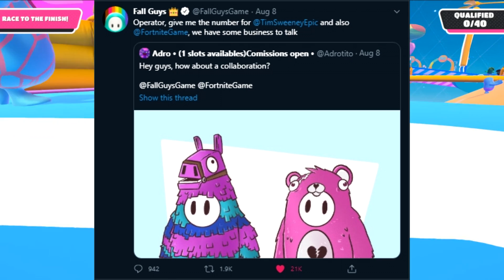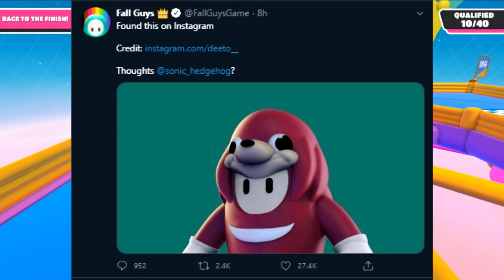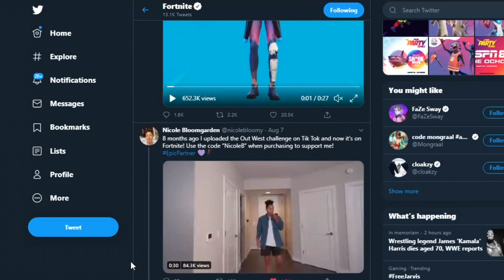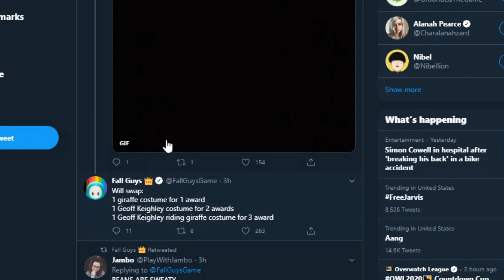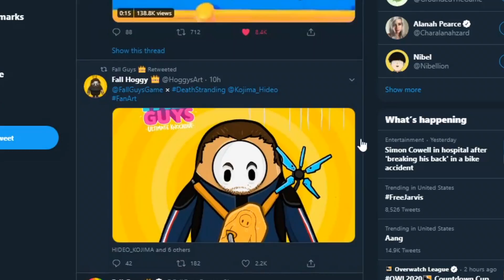My Thoughts on Fall Guys - I'm Jealous. (Fortnite Battle Royale)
Today, we are talking about Fall Guys. Don't fall down now yall.

If you would like to support me for the Support A Creator event, just go to the Item Shop, click the bottom right button that says, "Support Creator" and type in the name "italkfortnite" exactly like that! Thank you guys for the support, it means the world to me.

ITalkFortnite is a Fortnite YouTube channel, talking about all things Fortnite Battle Royale! We discuss everything from leaks, patch notes, updates, thoughts and opinions, and any other topics that are relevant! I also do daily Item Shop videos everyday, so if you want to see something that's currently in the Item Shop, you can see that I upload every single day for the Item Shop.